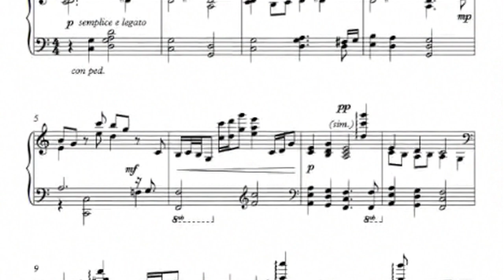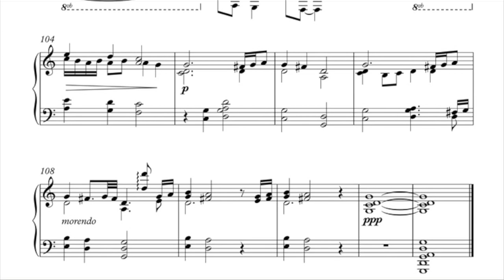'Consolation' (for Chris) - Piano Solo (excerpts)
'Consolation' for solo piano (excerpts only) composed by James Madsen in memory of my mentor, colleague and friend Mrs Chris Belshaw.

Performed by my former piano teacher Stephanie McCallum.
Recorded at Sydney Grammar School in 2015 by Classic Masters.